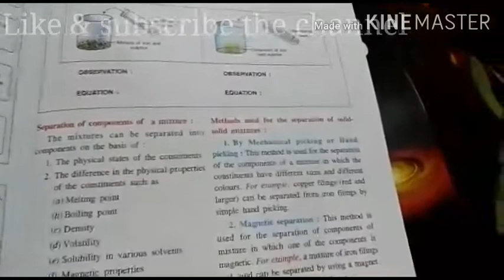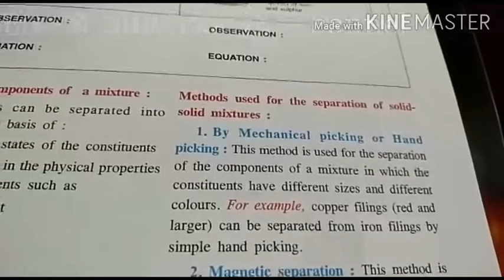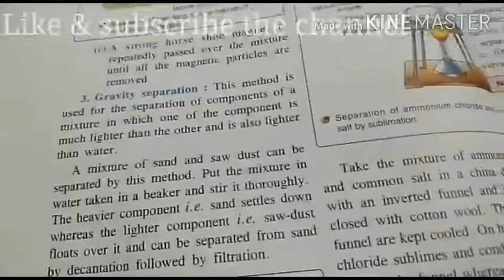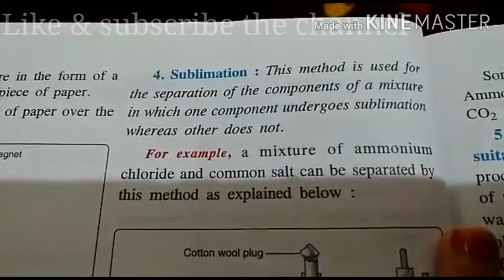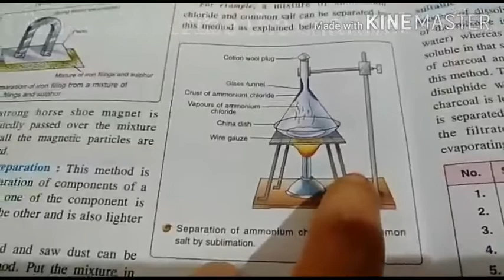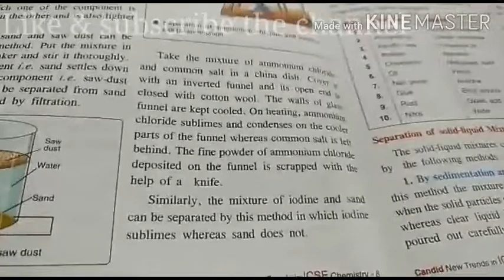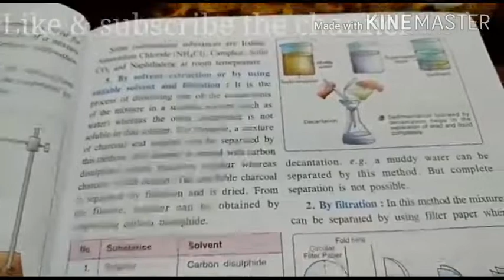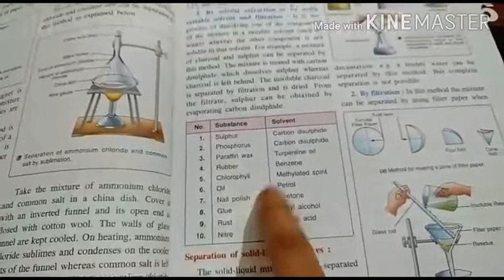Ch-3 Elements, Compounds & Mixtures (part-4) for class-8th